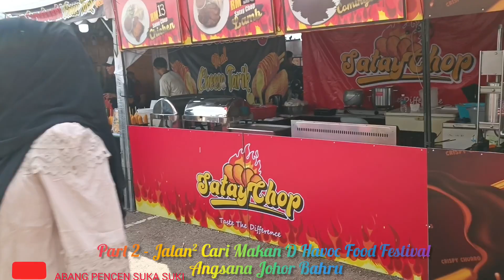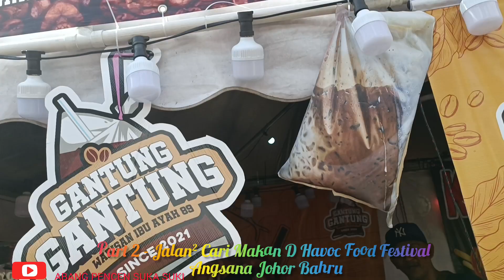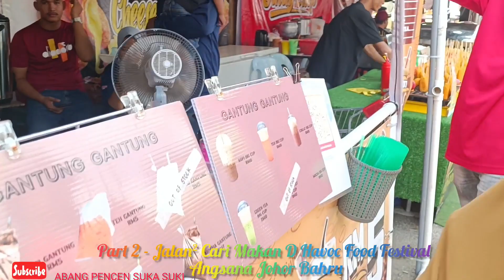Pesta Makanan Part 2 - Terbaik Havoc Food Festival Angsana JB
Perkongsian Rezeki Cerita aktiviti bersama Abang Pencen Suka Suki dalam episode Jalan2 Cari Makan  Part 2 - Jalan² Cari Makan D Havoc Food Festival Angsana Johor Bahru